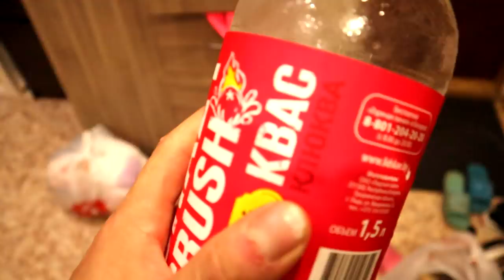Теперь вы точно не выбросите ПЛАСТИКОВУЮ БУТЫЛКУ! Полезные советы и секреты мастеров!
Теперь вы точно не выбросите ПЛАСТИКОВУЮ БУТЫЛКУ! Полезные советы и секреты мастеров! Подборка полезных советов и хитростей мастеров! Которые пригодятся как для дома, так и для мастерской!